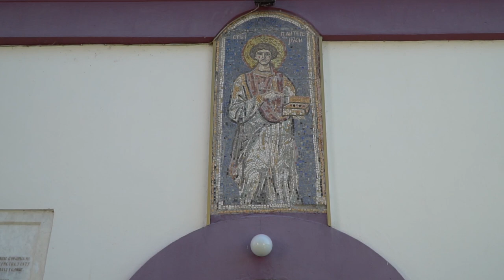Crkvena slava - Kloka 2022 (Domacin Dragos Mitrovic)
Autorska prava zadržava vlasnik istih.
Sve numere se izvode uživo i apsolutno nema kršenja autorskih prava.
Zabranjeno svako kopiranje video i/ili audio snimaka i postavljanje na druge kanale. Video je iskljucivo zabavnog karaktera.
Video by: BS photo - Topola